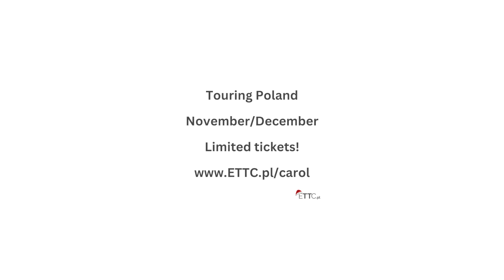A Christmas Carol bonanza!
Meet the cast of ETTC's A Christmas Carol and discover their joy at appearing in this magical play, touring Poland.